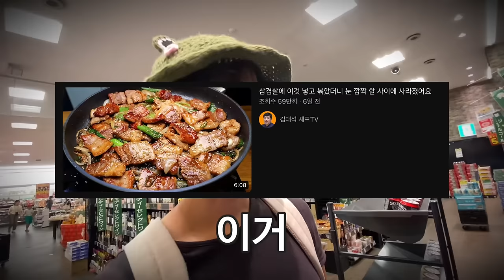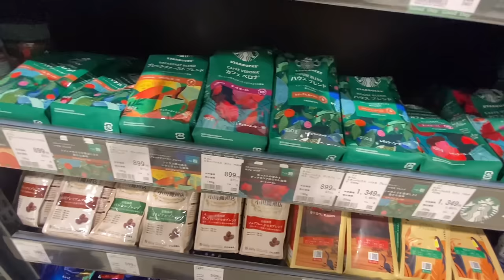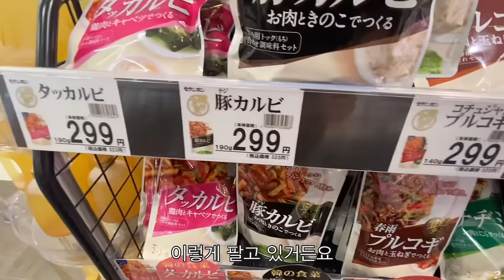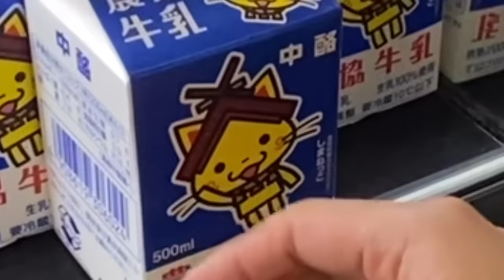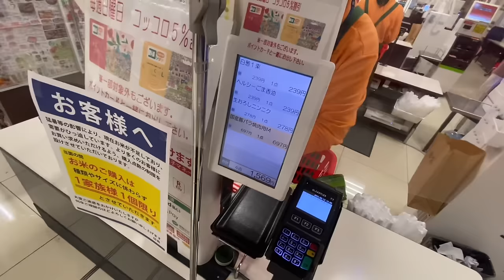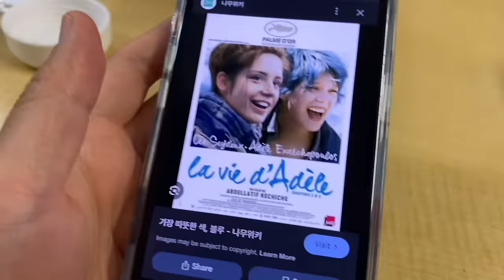현시각 일본 시골 마트 근황.....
3일전에 찍은 일본 마트 근황입니다ㅎㅎ
같이 함 보시죠~ㅁ~